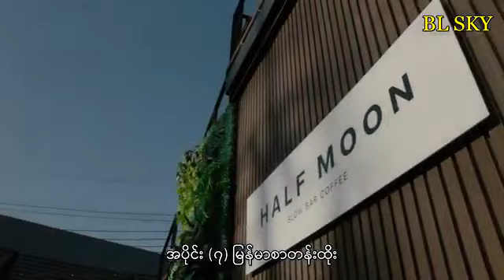Thai bl series Coffee Melody episode 8